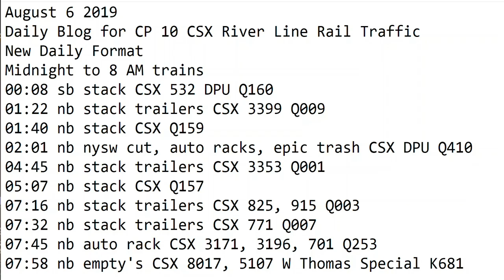August 6 2019 Trains Midnight to 8 am New Format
00:08 sb stack CSX 532 DPU Q160
01:22 nb stack trailers CSX 3399 Q009
01:40 nb stack CSX Q159
02:01 nb nysw cut, auto racks, epic trash CSX DPU Q410
04:45 nb stack trailers CSX 3353 Q001
05:07 nb stack CSX Q157
07:16 nb stack trailers CSX 825, 915 Q003
07:32 nb stack trailers CSX 771 Q007
07:45 nb auto rack CSX 3171, 3196, 701 Q253
07:58 nb empty's CSX 8017, 5107 W Thomas Special K681